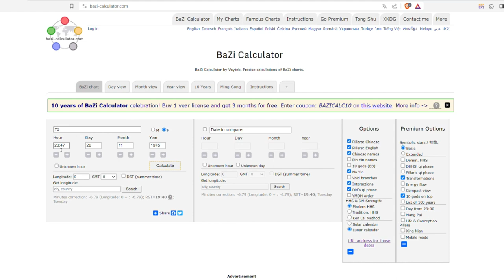ENERO 2024 🐂 Descubre el Mes del Buey de Madera: Claves para Potenciar tu Crecimiento y Estabilidad!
¡Bienvenidos a un viaje a través del Mes del Buey de Madera Yin en la metafísica china! 🌿🐂 En este vídeo, exploraremos las fascinantes energías y oportunidades que nos trae este periodo especial. Si estás buscando formas de potenciar tu crecimiento personal, profesional y espiritual, este es el momento perfecto para hacerlo.

Descubrirás:

🔍 Los significados profundos del Buey de Madera en la astrología china.
🌱 Consejos prácticos para alinear tus objetivos con las energías de este mes.
💎 Gemas potenciadoras para el mes del Buey de Madera Yin.
🌟 Estrategias para fortalecer tu determinación y resistencia, cualidades clave del Buey.
🎨 Ideas creativas para tu tablero de inspiración que refleje las cualidades del Buey de Madera.

Este mes nos ofrece una oportunidad única para centrarnos, planificar y crecer de maneras que resuenan con la sabiduría ancestral. Ya sea que estés familiarizado con la metafísica china o simplemente curioso sobre cómo puede enriquecer tu vida, este vídeo te dará herramientas y conocimientos para aprovechar al máximo este tiempo.

💬 Déjame tus comentarios con tus pensamientos o preguntas, y si te gusta el contenido, no olvides darle like y suscribirte para más exploraciones en el mundo de la astrología y metafísica china.

¡Acompáñame en este viaje y veamos juntos cómo el Mes del Buey de Madera puede transformar nuestras vidas! 🌟